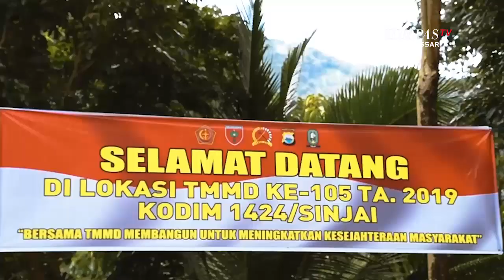PART 02 - SINERGITAS TMMD DENGAN PEMPROV SULSEL # SAPASULSEL